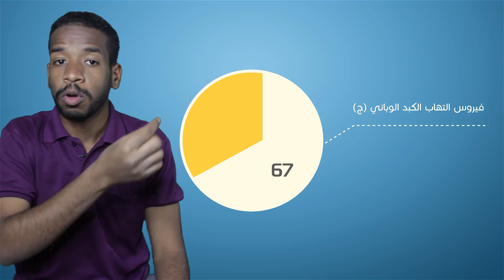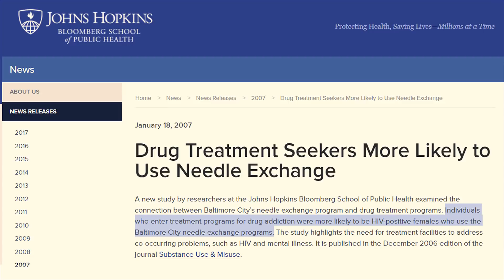الاسبتالية وتعاطي المخدرات | الحكيم شو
هل هناك تعارض بين محاربة تعاطي المخدرات و توفير الرعاية الصحية للأشخاص الذين يتعاطون المخدرات ؟  هل منع توفير الحقن الفارغة داخل الإسبتالية يقلل أم يزيد من مشاكل تعاطي المخدرات ؟
المخدرات كبريت سرعان ما يشعل النيران ، يجب علينا مكافحته وتقليل أضراره .

حلقة جديدة من برنامج الحكيم شو

المصادر:

1. Prescribing Syringes to Injection Drug Users: What the Family Physician Should Know:

2. The estimated prevalence and incidence of HIV in 96 large US metropolitan areas:

5. The Genetic Basis of Addictive Disorders

6. Genetic and environmental contributions to alcohol abuse and dependence in a population-based sample of male twins:

8. What are the long-term effects of heroin use?

9. Diffusivity of the uncinate fasciculus in heroin users relates to their levels of anxiety:

10. What are the medical complications of chronic heroin use?

11. Progressive White Matter Microstructure Damage in Male Chronic Heroin Dependent Individuals: A DTI and TBSS Study:

13. Syringe Distribution to Injection Drug Users for Prevention of HIV Infection: Opinions and Practices of Health Care Providers in New York City:

14. Predicting pharmacy syringe sales to people who inject drugs: Policy, practice and perceptions:

19. Drug Treatment Seekers More Likely to Use Needle Exchange

21. Non-prescription Syringe Sales in California: A Qualitative Examination of Practices among 12 Local Health Jurisdictions:

24. Perspectives of healthcare workers about the delivery and evaluation of harm reduction services for people living with HIV who use substances:

25. What Is Addiction?